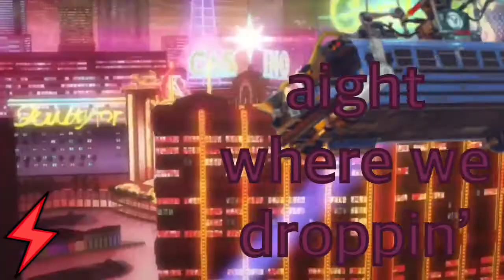YTP - Persona 5 but with outdated memes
Sorry for the 1 month hiatus.